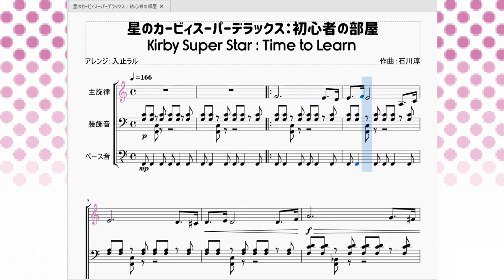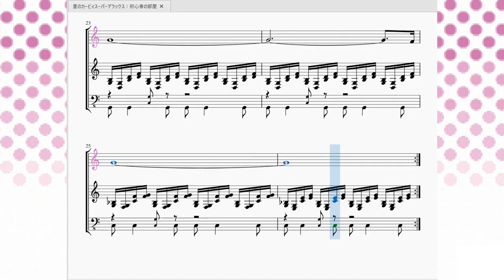星のカービィスーパーデラックス：初心者の部屋 Kirby Super Star：Time to Learn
今回は初めてプレイした時に出てくるチュートリアル時のBGMを再現させていただきました。

　初心者マークがドンッと出て「星のカービィのゲームをやったことある？」と質問され「いいえ」を選ぶと、カービィの基本操作を教えるデモ映像(？)が流れます。
その時流れている曲がこちらになります。
　カービィの曲にしては結構重低音のある音です。というより主旋律がだいぶ低い位置にある曲です。
　スーパーデラックスはSFCの中でも結構後発のソフトなのですが、ゲームのコントローラーの名称から教えようとする辺り、「初めてゲームをするであろう小学校低学年」でもストレスなくプレイさせてあげようというHAL研の優しさが垣間見えますね。